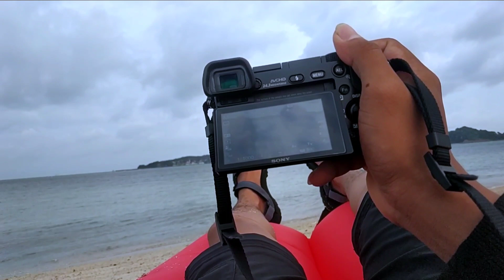Solo Camping: Pulau Putri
Kegiatan di akhir pekan salah satu tempat camping pulau putri di batam. Ini video solo camping perdana saya. Menikmati nyanyian jangkrik dan ombak di malam hari di temanin dengan secangkir kopi hitam sipirok, rasanya beban hilang seketika.

Gear Lists:
- Kamera
- HP
- Drone